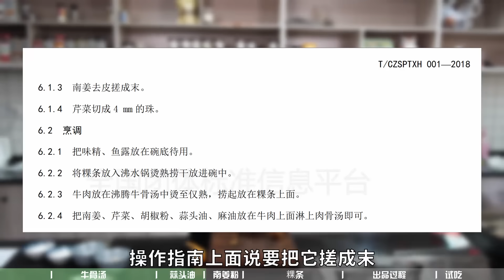ENGSUB 我在油管学摆摊【潮汕牛肉粿条】